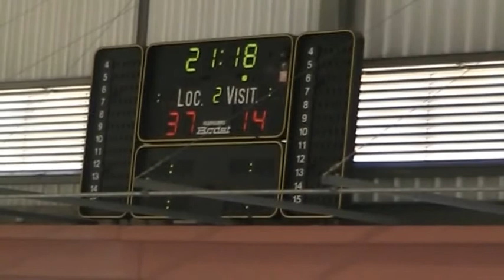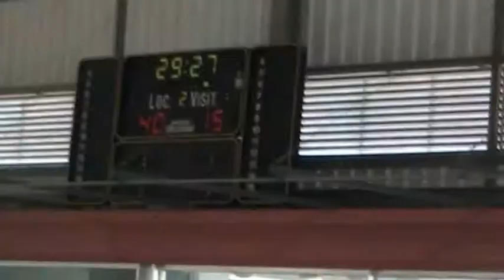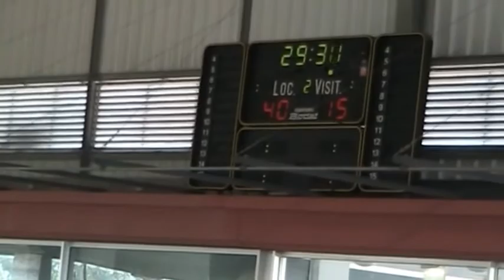Andebol: CA Leça - ND Santa Joana Jun.fem. Out 2015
Andebol - Campeonato Nacional de Juniores: CA Leça, 40 - ND Santa Joana da Maia, 15. Parte final do jogo disputado no Pavilhão Municipal de Leça da Palmeira, na tarde de domingo, dia 18 de outubro de 2015.